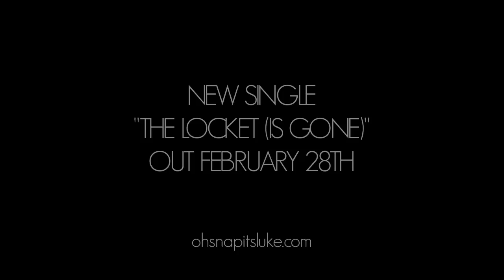The Locket (Is Gone) PROMO